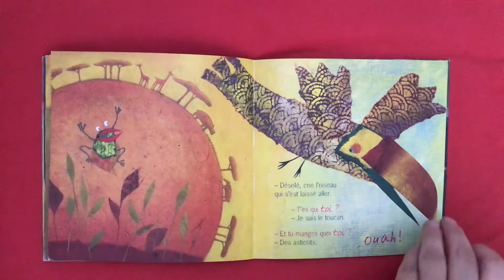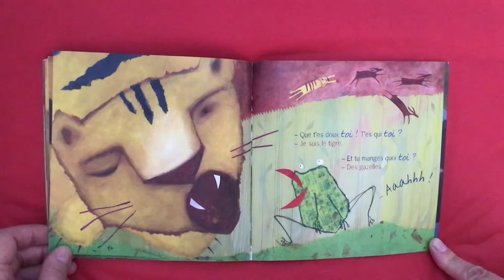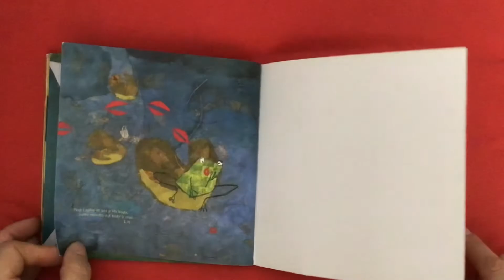La grenouille à grande bouche (fin de l’histoire)